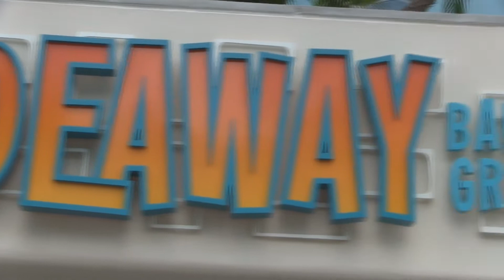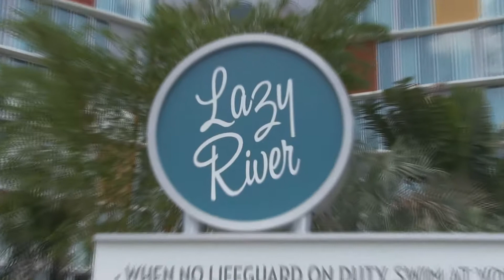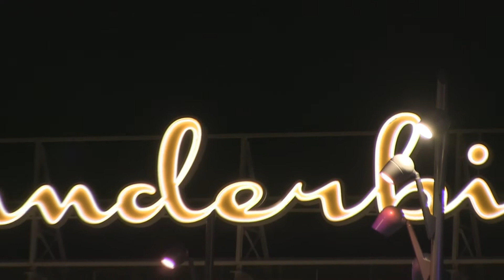Lazy River Courtyard Grand Opening at Cabana Bay Beach Resort